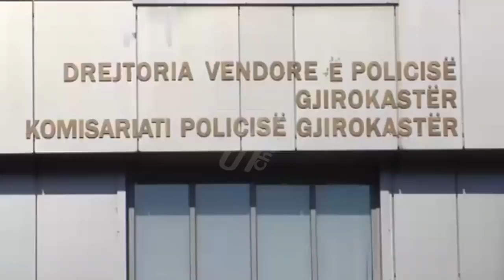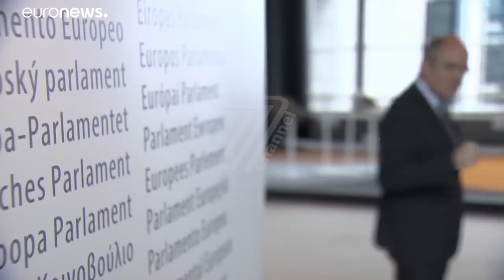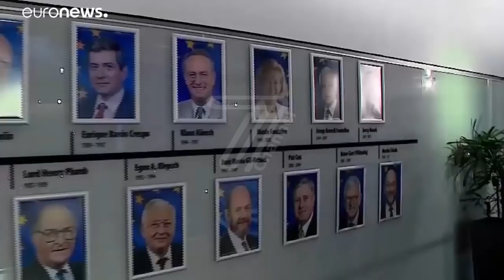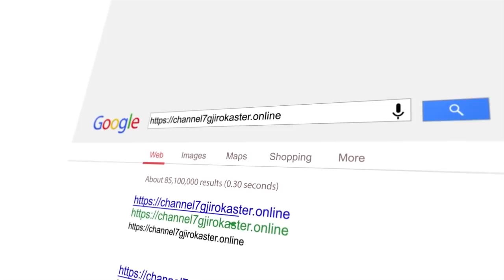LAJME 27 MAJ 2019 RTV CHANNEL 7 GJIROKASTER